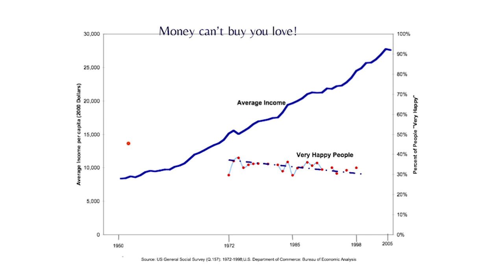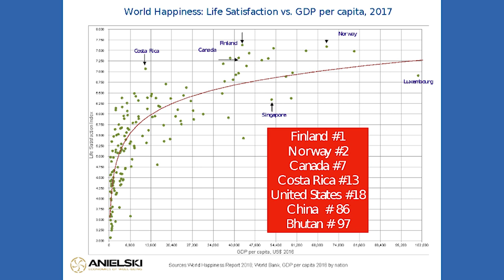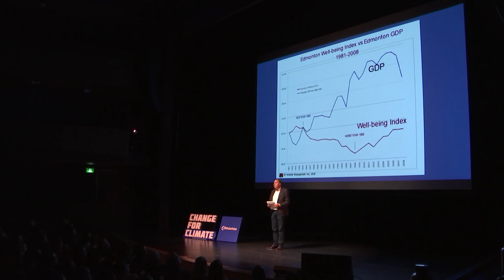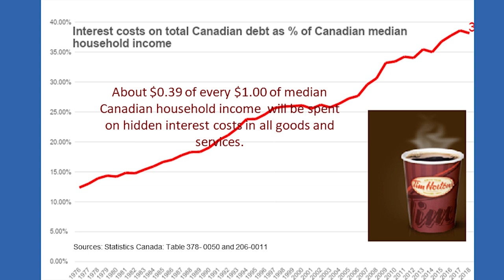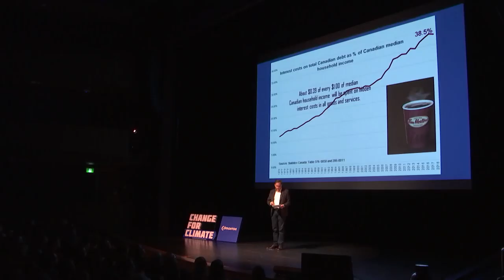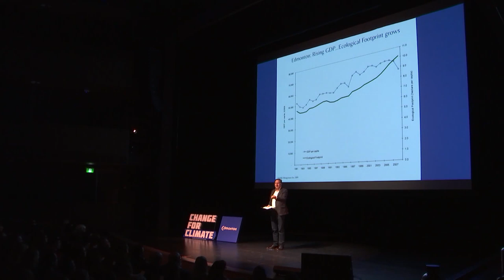Rethinking consumption: Measuring success through well-being and happiness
In this ChangeForClimateTalks, Mark Anielski, author of Economics of Happiness, shares why our economy should be measured by well-being and in harmony with nature.

Change for Climate Talks are short, inspiring presentations by local community leaders, sharing their ideas on how we can act on climate change. This presentation was filmed during the October 3, 2019 ChangeForClimateTalks.

Find many other ways you can act on climate change by visiting and join the movement.